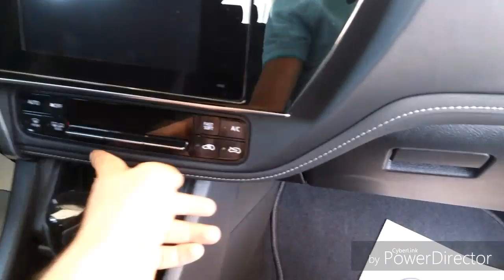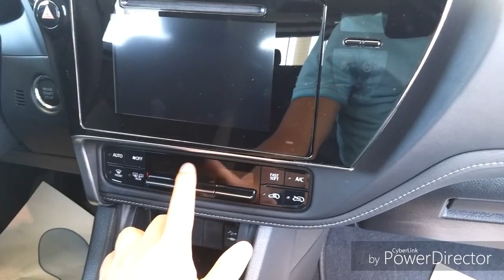Yeni Toyota auris 2017 bayi fiyatı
Yeni toyota aurisi inceledim açıkcası fiyat kalite beni pek memnun etmedi eminim sizde katılacaksınız umarım begenirsiniz

Alj toyotaya teşekkürler